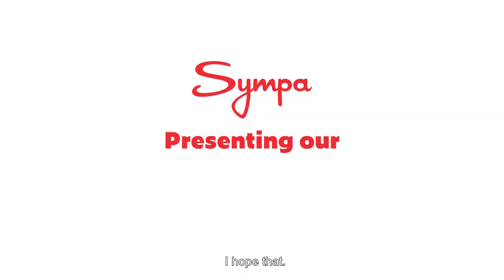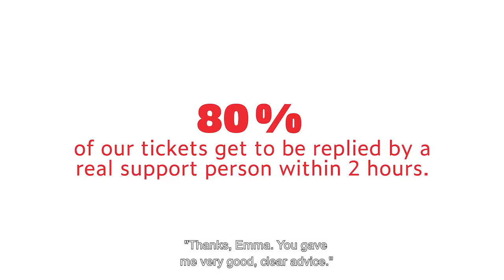Customer Support Team | Emma & Kalle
Meet two of our wonderful support team members, Kalle and Emma. They'll share some of their experiences working at Sympa's support team, as well as feedback they've gotten from our lovely customers.